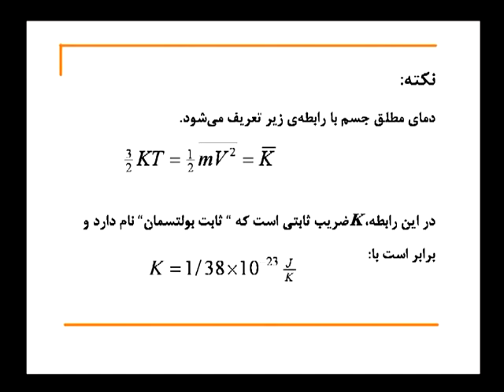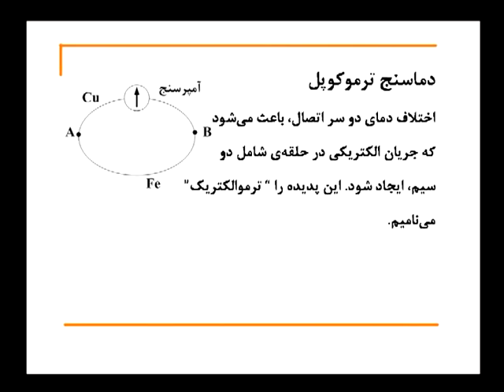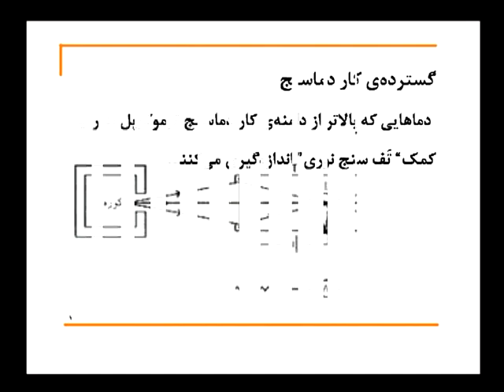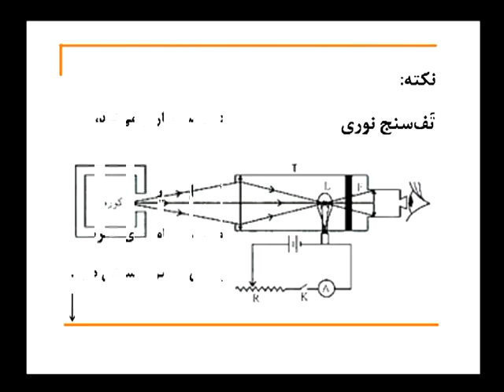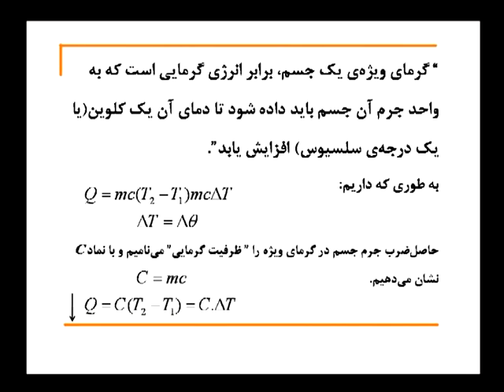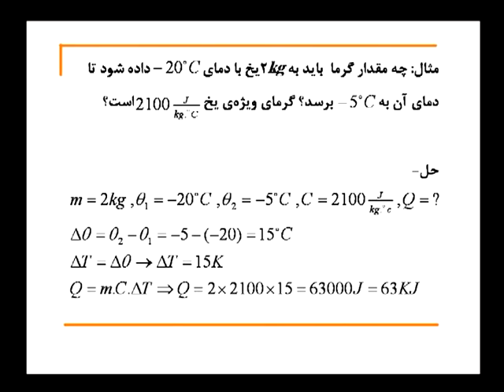Mojgan Kamali69/78 (Physic for Architecture)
WT015104
By St.N.Saraaei
PT:6858-69/78